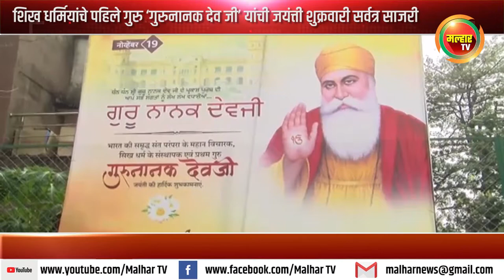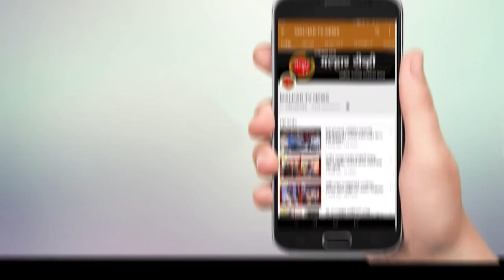मानवतेचा धडा शिकवनारे शिख धर्मियांचे गुरु ‘गुरुनानक देव जी’ यांची जयंत्ती शुक्रवारी सर्वत्र साजरी